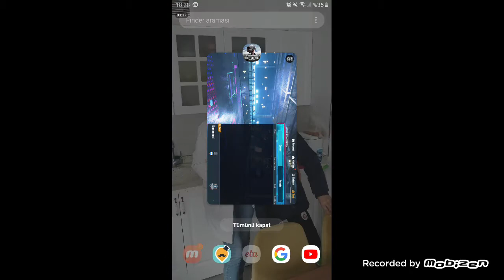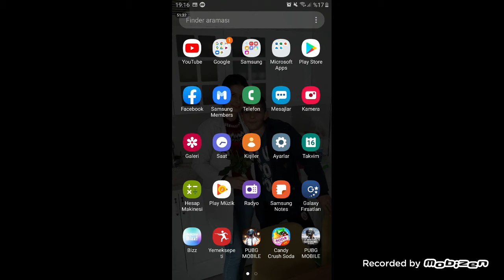PUGB MOBILE VİKENDİ GÜNCELLEME (DRONE GELDI)KORE VERSION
Mehaba arkadaşlar bu videoda size KORE de olan kıyafetleri ve skinleri gösterdik  ve DRONE 'yi videonun sonunda dronu gorebilirsiniz
BIZI IZLEDIGINIZ ICIN  TÉŞEKÜRLER